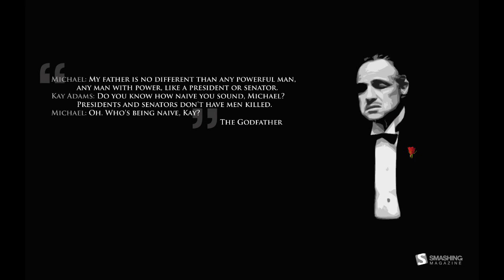The Godfather Theme | FL Studio | Instrumental Grand Piano Version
Produced By: SSMusicNation

Original Credit
Composed By: Nino Rota